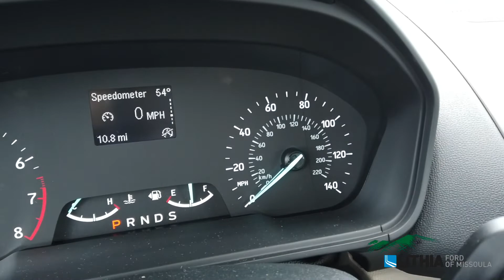2021 Ford EcoSport - MC402874